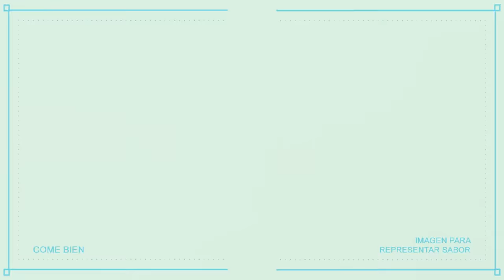El cielito está hecho de ingredientes que apapachan.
Un toque de chocolate, una espolvoreada de canela y el café como a ti te gusta. SabeaCielito 😋